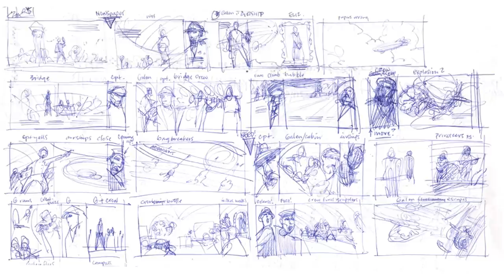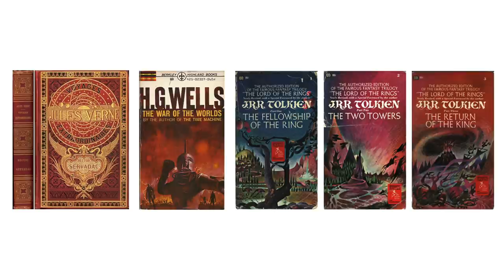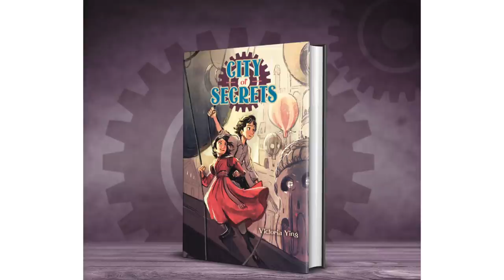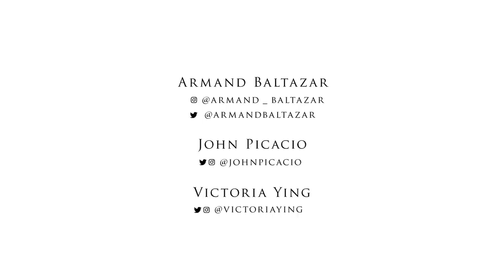Creating the Illustrated Novel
Whether you're creating your own illustrated novel or graphic novel, you won't want to miss this in-depth discussion moderated by John Picacio about the challenges of writing and illustrating your own book with author-illustrators Armand Baltazar, Iain McCaig, Greg Manchess, Victoria Ying, and Mia Araujo.
Have questions? Join us here on the chat, or through the LBX Discord!

Created for Lightbox Expo Online 2020.
Edited by Mia Araujo.